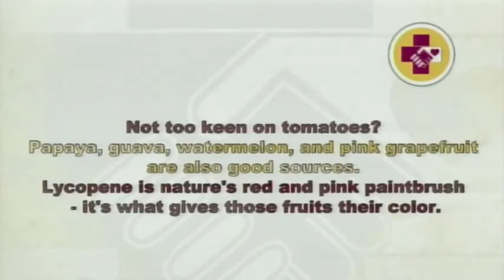Doctors Hospital Health Tip - May 30th